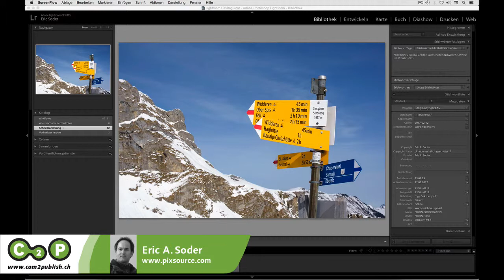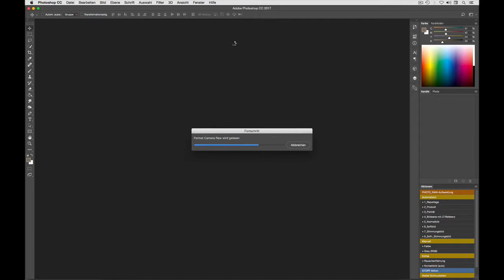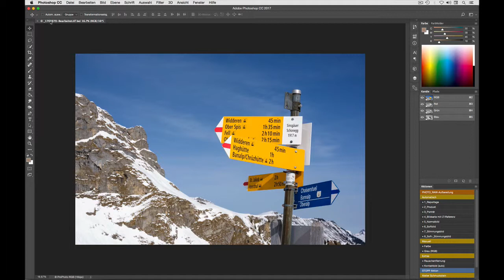Dateiverwaltung in Lightroom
Grundlegendes zu Speicherorten und Ordnern in Lightroom